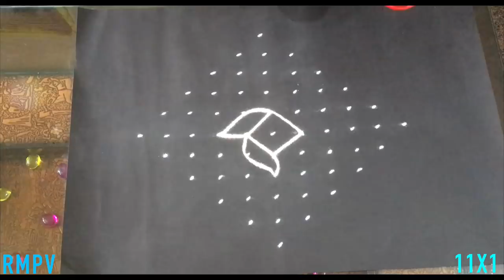Simple Lotus Flower Rangoli Design with Beautiful Colours & Dots 11x1 for Beginners | Simple Kolam